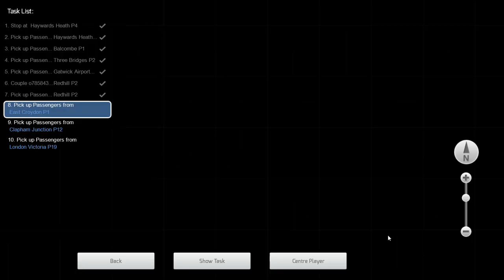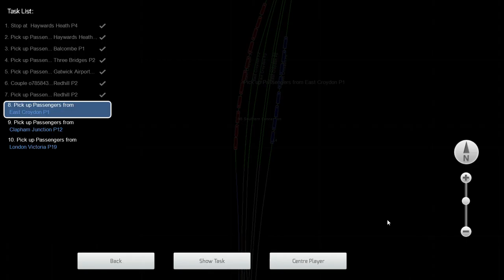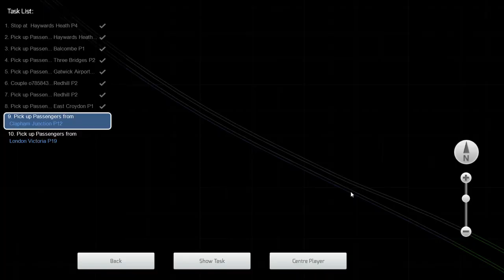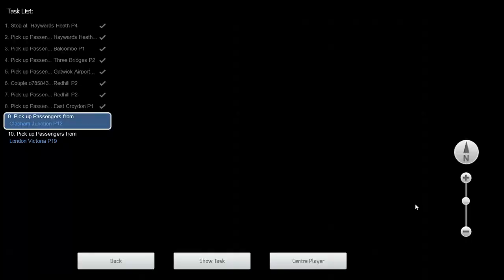Christmas special. Class 377 to London Victoria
I started of with 3 coaches and then coupled up to 11 coaches at Redhill.

I hope you all had a grate Christmas and Happy New Year Guys.